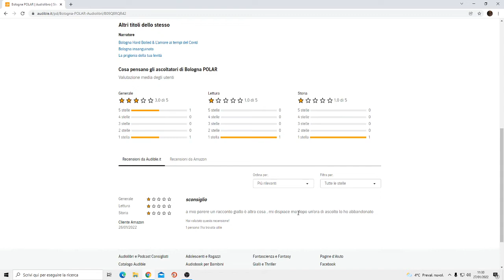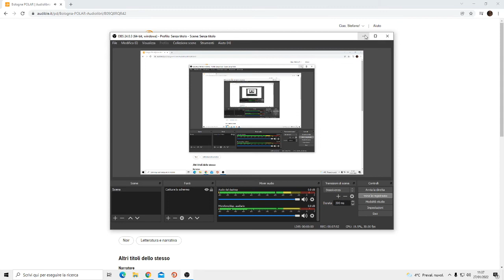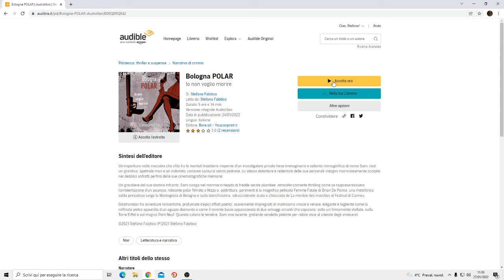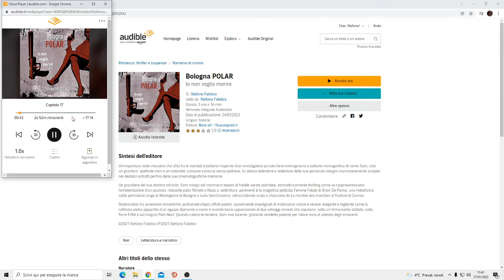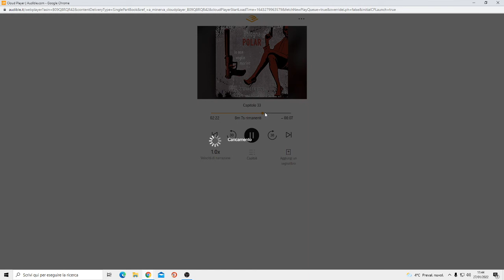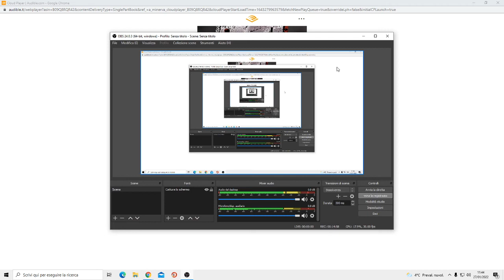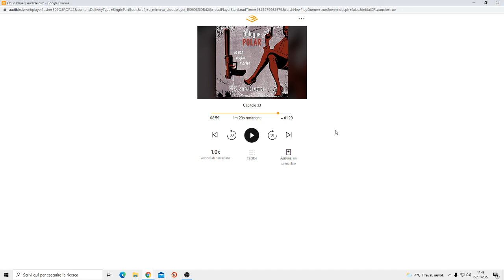Bologna POLAR - Io non voglio morire by his author, Stefano Falotico, è ora disponibile su AUDIBLE!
Disponibile, ovviamente, anche in formato cartaceo, digitale eBook e in Kindle-Amazon, sulle maggiori catene librarie online.